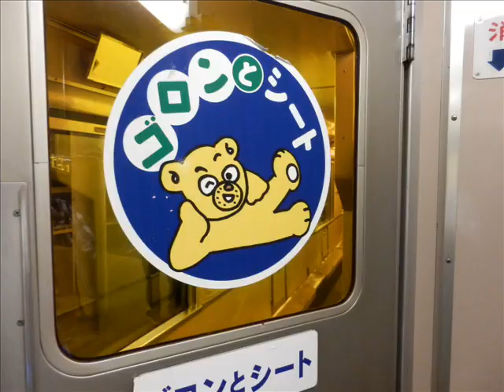寝台特急あけぼの 上り おはよう放送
2013年9月29日　2022レ寝台特急あけぼのにて大宮到着20分前に録音。
最初にハイケンスのセレナーデが一度に2回も流れます・・・
秋田からゴロンとシートで上野まで乗りました。